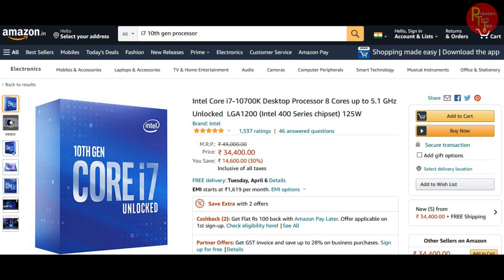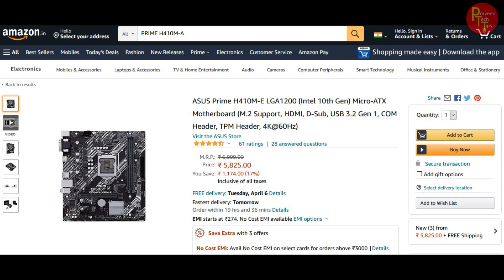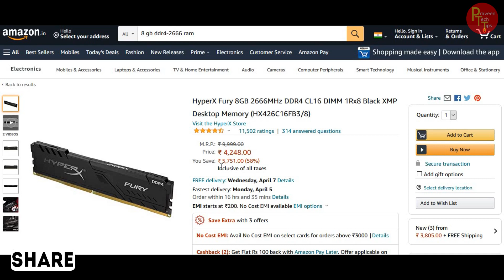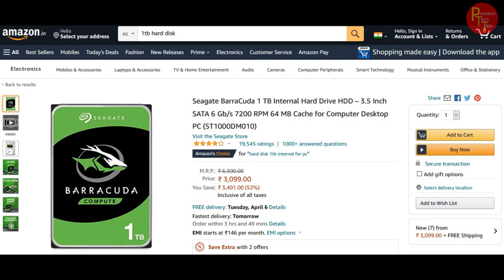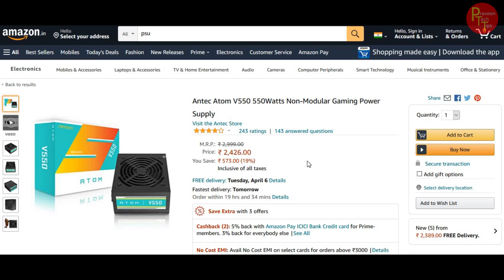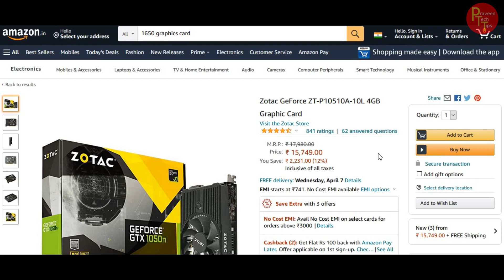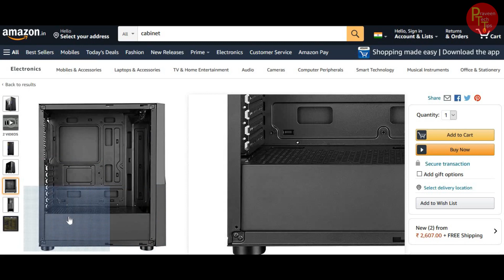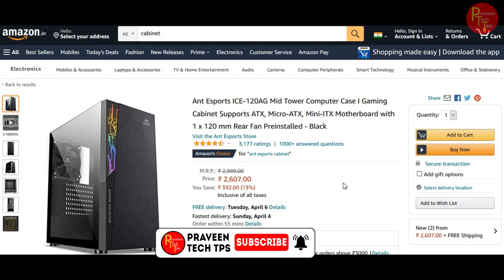70k pc build for editing and gaming in 2021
amazon

i7 10700k

m.2 ssd

gpu (optional)